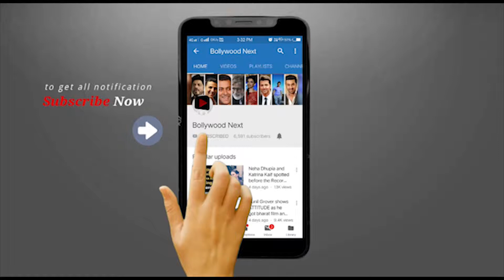Bollywood Celebrities Birth From Royal Family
I hereby declare that all Images use to make this video is from Google Search by using Google Advanced Search to collect those images, usage rights: "free to use, share or modify